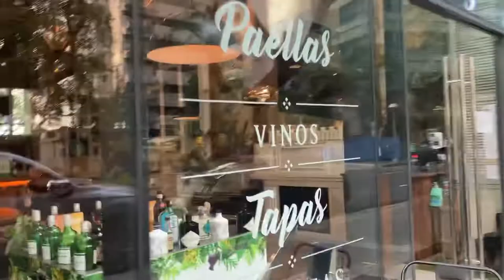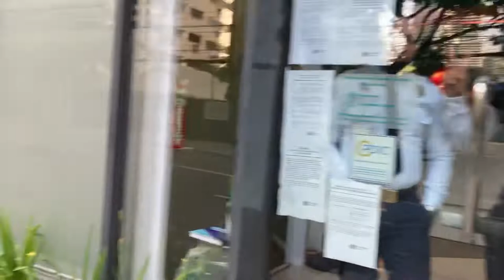Salcedo Village 2022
I'm walking around Salcedo Village in Makati, known for its swanky restaurants and condos